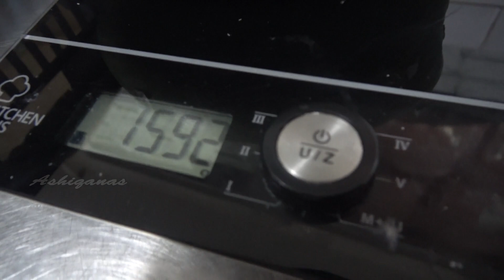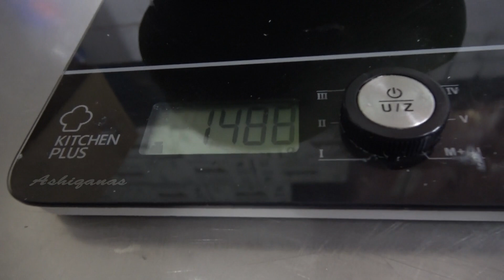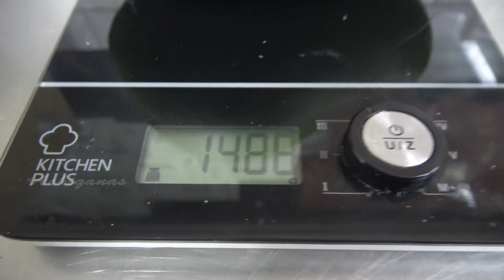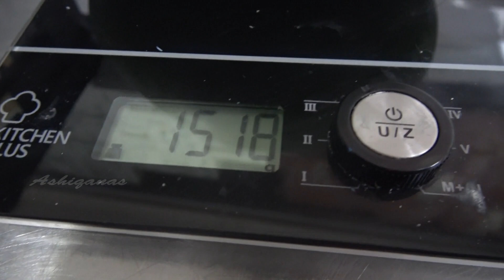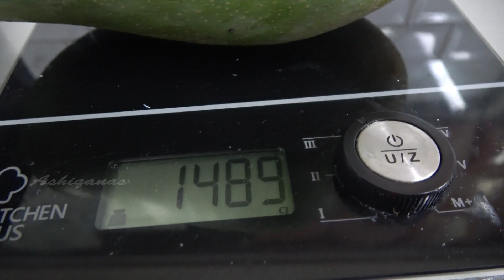This is the biggest mango in Egypt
Egyption biggest mango